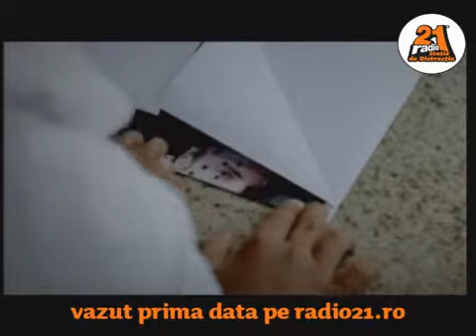Videoclip Russian Girl Deepcentral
Russian Girl